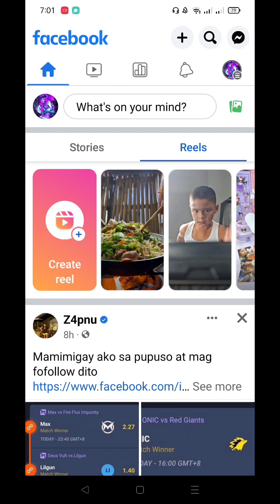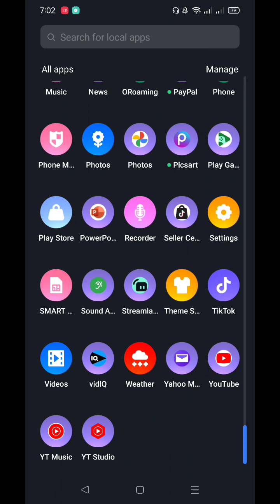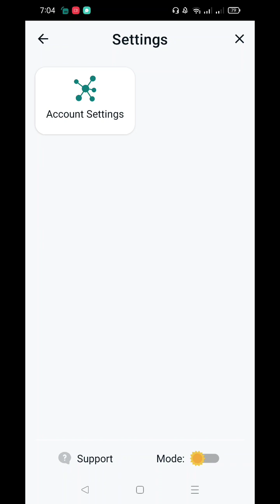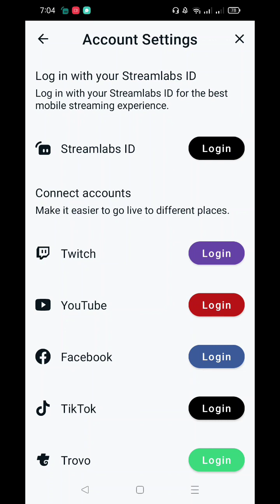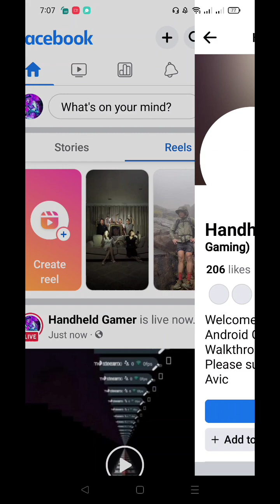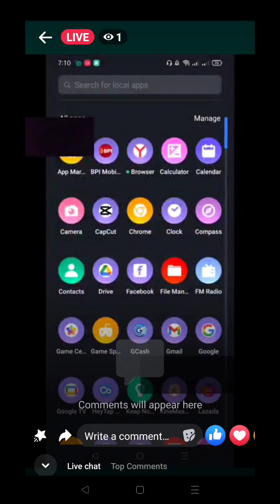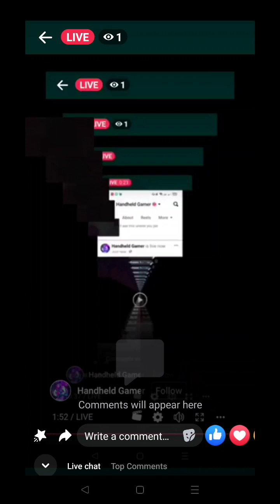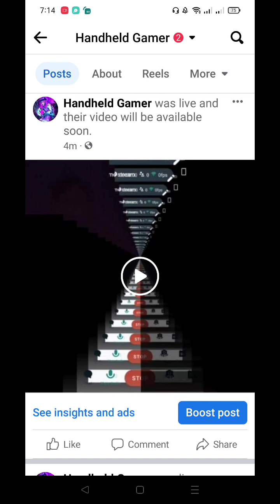Paano Mag Game Live Stream sa Facebook Gamit Ang Cellphone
Paano Gamitin ang Google Meet

Paano Kumuha ng Passport 2022 |

I will be glad to know xxyour Thoughts, Opinions, and Suggestions by writing your comments below.